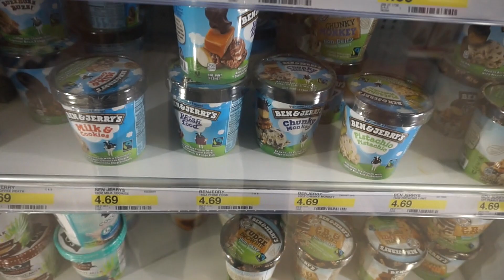VEGAS, OUTLET & DONUTS // VLOG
- INFOBOKS -

Film:
Kamera - Sony a5000
Redigeringsprogram - Imovie